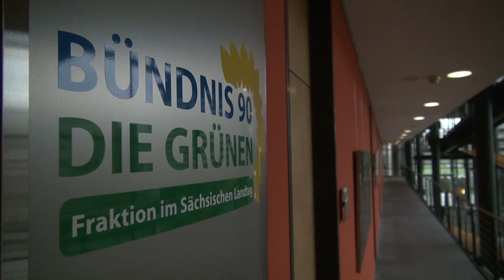2. Sächsische Radkonferenz - Vortrag Martin Schmidt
Martin Schmidt, verkehrspolitischer Sprecher Grüne Stadtratsfraktion Chemnitz erläuterte in seinem Vortrag den Stand der Radverkehrspolitik in Chemnitz. Um den noch sehr geringen Radverkehrsanteil in Chemnitz zu steigern, wurde das Radverkehrskonzept 2013 fast einstimmig im Stadtrat beschlossen